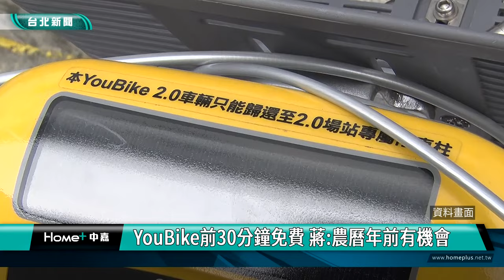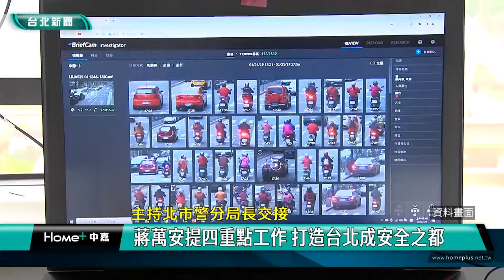YouBike 蔣萬安|警界 大搬風|綠能 運具|農曆年 龍年|高端 疫苗|2024 中嘉新聞|YouBike前30分鐘免費 蔣萬安：農曆年前有機會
YouBike前30分鐘免費 蔣萬安說農曆年前有機會實施 提示警政四重點工作

（中嘉新聞記者張啟騰/台北中正區報導）
台北市長蔣萬安曾經允諾恢復YouBike前30分鐘免費的便民措施進度如何引發關注，蔣萬安在主持台北市警察局分局長及大隊長交接典禮前接受媒體聯訪時表示如果預算順利通過台北市議會二、三讀以及相關系統加速完成調整，最快農曆年前就有可能實施，以送給市民一個龍年大禮。

在台北市長蔣萬安主持監交下，台北市警察局八位分局長及大隊長完成交接走馬上任，對於外界關切YouBike前30分鐘免費措施何時恢復，蔣萬安表示目前相關預算已經經過台北市議會交通委員會一讀通過，提升見車率的大數據分析智慧化管控措施去年底在士林信義兩區試辦也獲得九成見車率的成果，今年一月起擴大到全市各區辦理，因此如果預算順利獲得台北市議會二三讀通過，最快農曆年前就有可能實施。

對於台北市警察局各分局在選後進行大調動，蔣萬安也提出四大重點工作，包括交通安全年加速行人友善計畫、落實新生代打擊詐欺策略行動、深化婦幼安全保護工作及貫徹警政掃黑工作。

蔣萬安表示在警察同仁積極努力下，台北市治安成果普獲好評，在一項全球安全城市評比中台北市更在424個城市中獲得第四名的好成績，他期許警察同仁持續落實各項重點工作，打造台北成為安全之都。